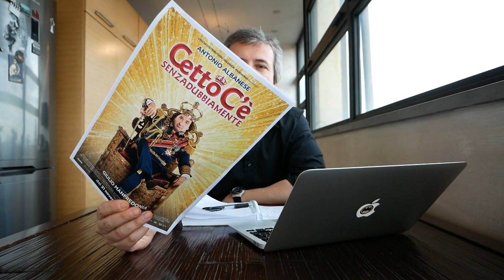Cinema | Cetto c'è, senzadubbiamente, di Giulio Manfredonia | RECENSIONE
➡ Sostieni BadTaste.it: diventa nostro sottoscrittore e ottieni la tua t-shirt esclusiva disegnata da Mirka Andolfo!

Francesco Alò ci parla di Cetto c'è, senzadubbiamente il film diretto da Giulio Manfredonia e interpretato da Antonio Albanese, Lorenza Indovina, Davide Giordano, Nicola Rignanese, in uscita il 21 novembre 2019